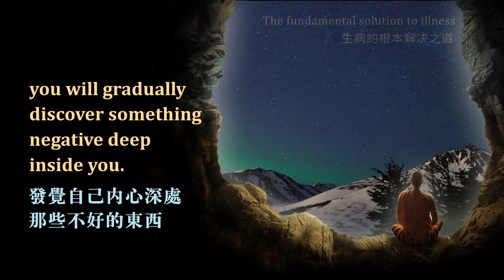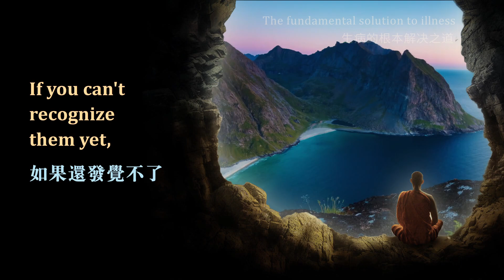The Fundamental Solution to Illness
The fundamental solution to illness. If we want to be healthy, the first thing is to repent. Once the karmic hindrances are cleared, the retribution will vanish, thus we won’t fall ill, and life will be prolonged. This is the fundamental solution.

WeChat ID：sakyaYM
WeChat Official Accounts ：YM PURELAND
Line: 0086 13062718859